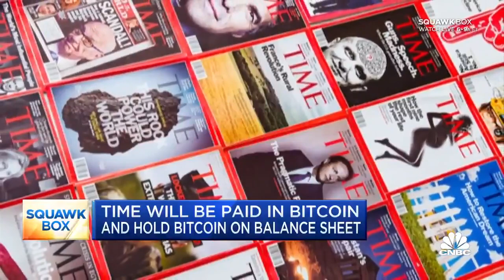TIME Magazine will be paid in Bitcoin while holding the cryptocurrency on its balance sheet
TIME Magazine is partnering with Grayscale to produce a new education crypto video series and TIME will be paid for the series in bitcoin btc while holding the cryptocurrency on its balance sheet

cryptocurrency news, cryptocurrency debate, cryptocurrency, crypto world news, crypto, cryptocurrency for beginners, cryptocurrency central banks, crypto news today,